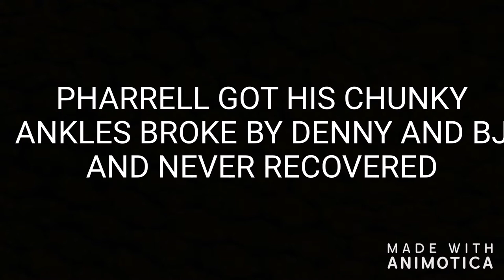R.I.P "CATCH A BODY WILLIAMS".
"CATCH A BODY WILLIAMS" GOT HIS BODY CAUGHT WHILE PLAYING A HOSTILE GAME OF 21 WITH DENNY AND BJ AND NEVER RECOVERED.